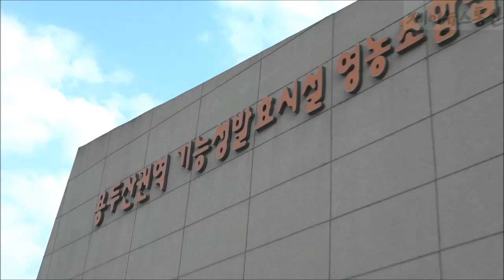제천시 송학면 보조금 된장공장 주민싸움으로 십년간 방치 제이뉴스통신 제천뉴스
(단독) 뉴스브리핑

제천시 송학면에 위치한 된장공장이 주민싸움으로 전문경영을 하지 못하고 십년간 방치되고 있습니다

중앙정부 보조와 제천시 보조금이 십억원이 넘게 들어갔습니다

주민들은 기능성발효영농조합을 만들어 주민복지를 위해 수익을 창출한다면서 십년전에 정부와 제천시로 부터 보조금을 탔습니다

주민들이 된장과 기능성발효식품을 만들어 팔겠다고 한 것인데 제대로 가동된적은 없고 수십개 빈 항아리만 남아있습니다

이곳은 용두산권역 농림부 지원사업으로 준공된지 십년이 넘어가면서 행정적 관리기간이 끝나감에 따라 이천평 땅과 건물 등이 사유화가 될 수 있다는 우려가 생기고 있습니다

제천시는 그럴리는 절대 없다면서 행정관리 기간이 끝나도 보조금으로 지은 시설이기 때문에 관리감독은 이어간다는 방침입니다

제천시민 모씨는 중앙정부든 제천시든 대책없이 보조금만 던져주고 뭐하는 짓인지 모르겠다면서 보조금은 눈먼돈이라고 생각하는 시절은 지나갔다면서 저게 다 시민의 혈세인데 행정당국이 관리의 끈을 절대 놓으면 안된다고 밝혔습니다